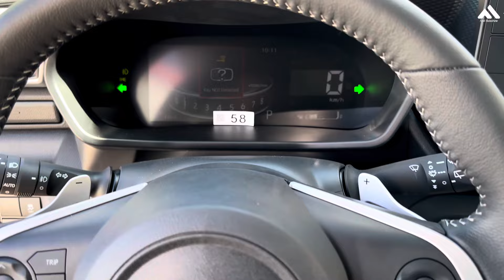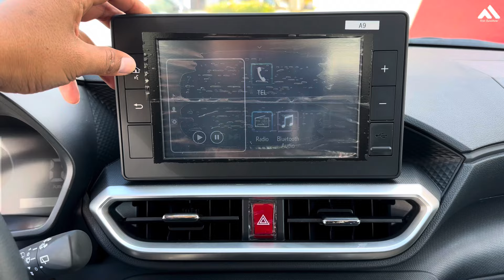New Toyota raize Turbo 1.0L 2024 Review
Thanks To : Toyota Cambodia - Kampong Cham Branch

Features and highlights of Toyota  Raize